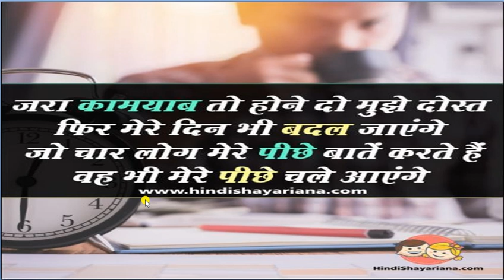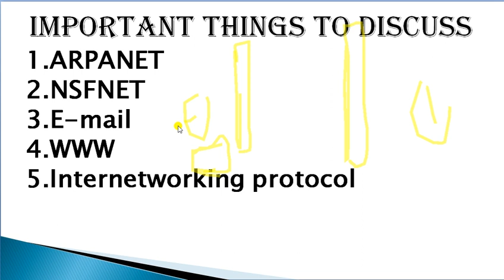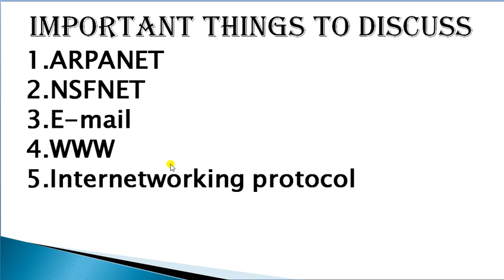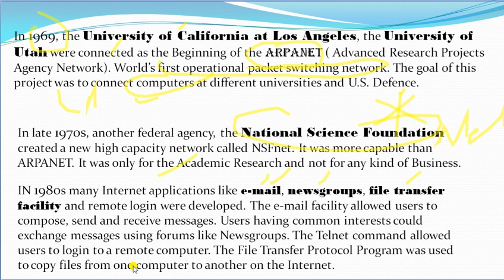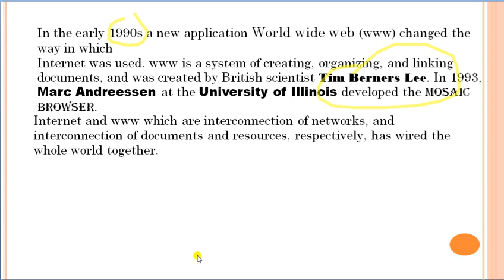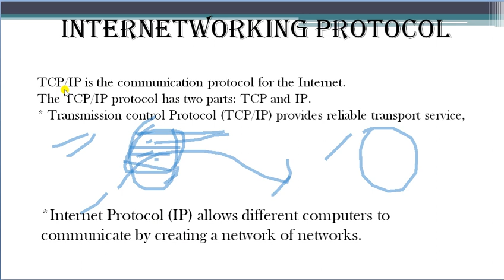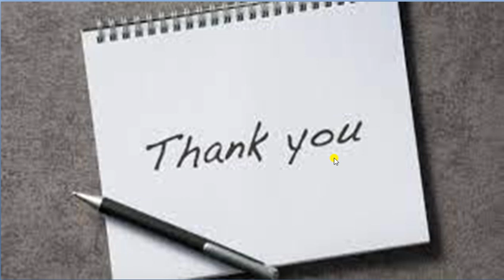Internet Usage (History of Internet) //JKSSB//Account Assistant / Jr. Assistant /Sub Inspector